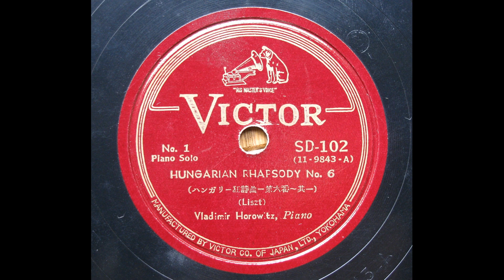Vladimir Horowitz - Liszt : Hungarian Rhapsody No.6 (再復刻）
transferred from Jpn Victor 78s / SD-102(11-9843/4)